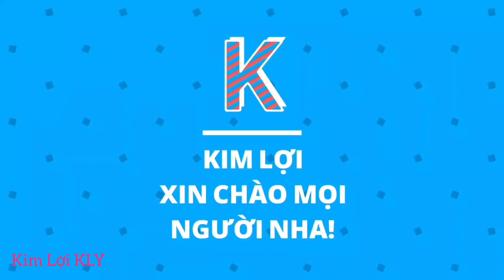Cú Hạ Thủy Tàu Cá Quá Gắt,Và Có Phần Hơn Nguy Hiểm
Hôm nay mình mời các bạn mọi người cùng xem
Cú Hạ thủy tàu cá cực Gắt và đầy nguy hiểm nhé.
Mời Các bạn mọi người cùng xem video